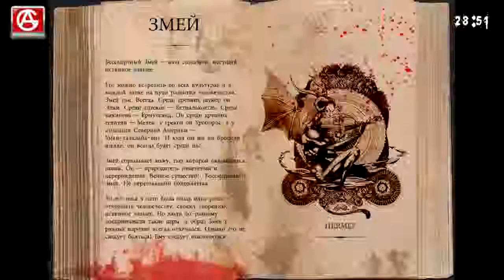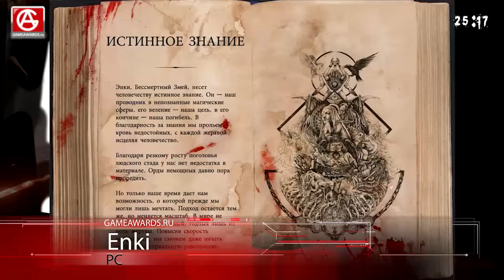Обзор Enki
Обзор Enki прохождение.  А вот и классная игруха. Да именно для тебя мой друг, новые подробности, секреты и приколы.